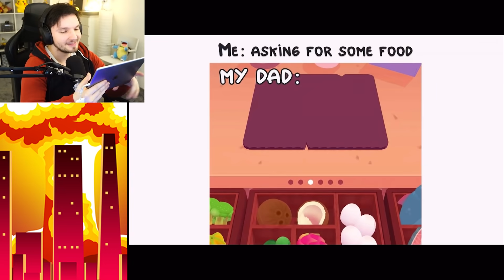Ich HABE die KOMPLETTE Stadt ZERSTÖRT !! | City Smash